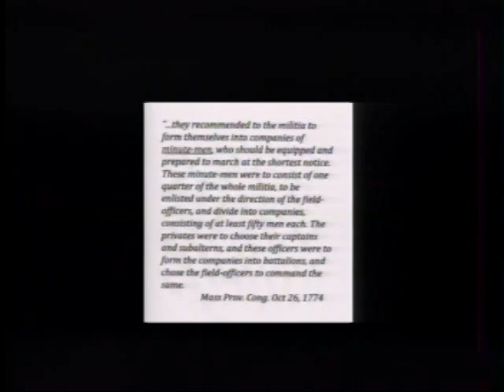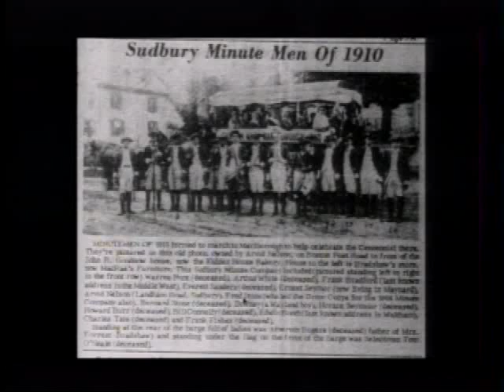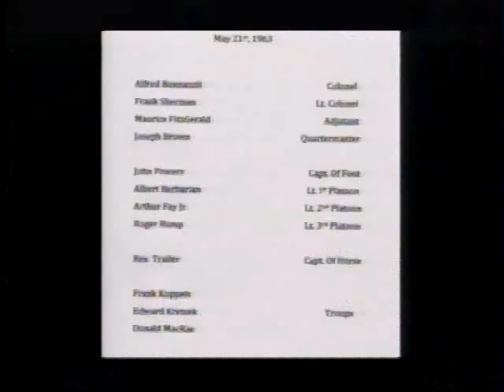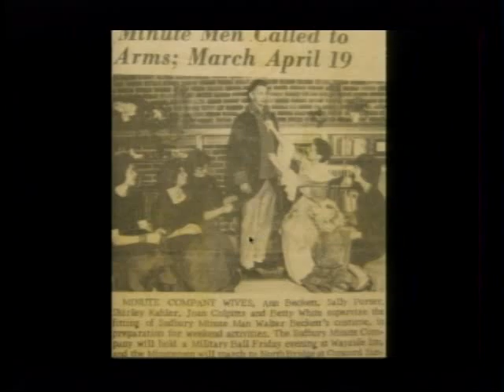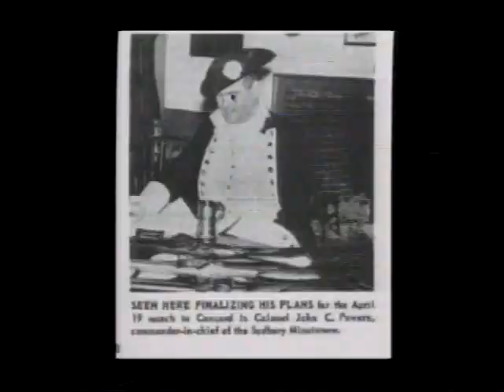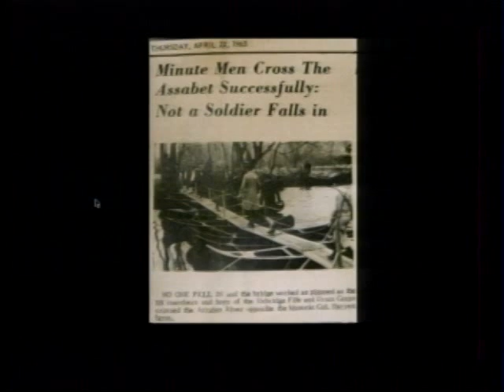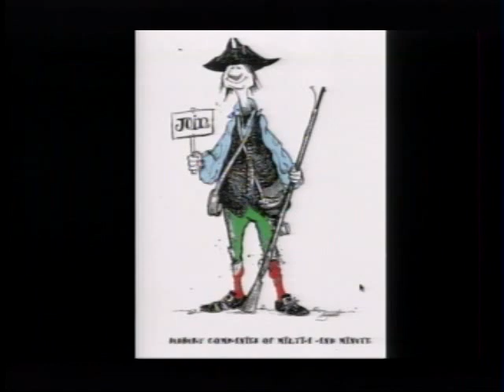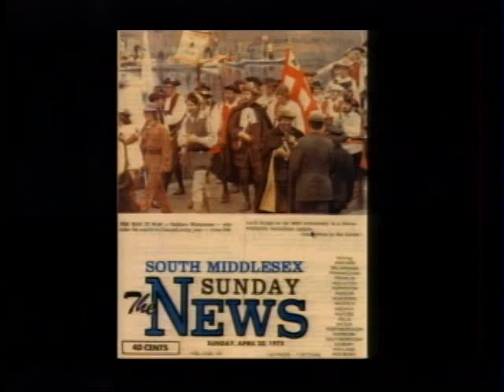History of the Sudbury Companies of Militia and Minute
Presentation titled the "History of the Sudbury Companies of Militia and Minute" by Anthony Howes for the Sudbury Historical Society at Town Hall on April 7, 2013. This recording is part of the Sudbury Historical Society archives